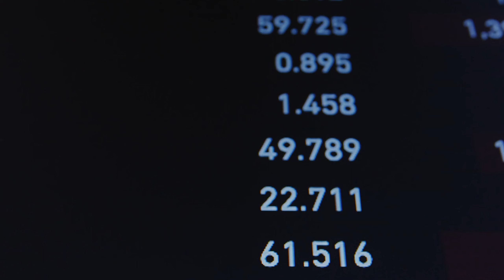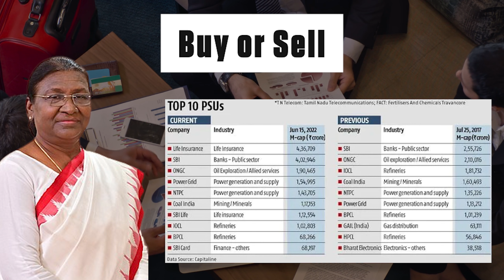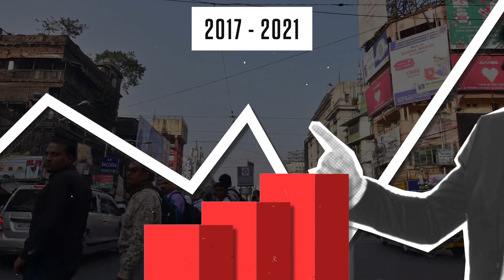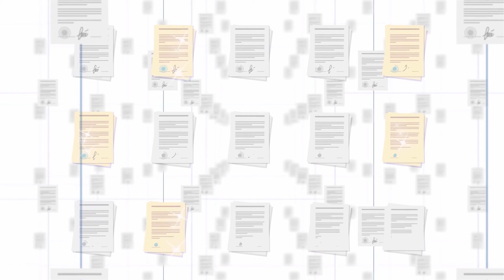Wapcos United IPO Launch Date, Details, Financials, News & Latest Updates - Finvesto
WapcosUnitedipo , How big is it? What is status of nse IPO? Regulatory Body

1- The Psychology of Money
2- The Intelligent Investor
3- The Warren Buffett Way
4- Rich Dad Poor Dad
5- Think & Grow Rich

1- Laptop
2 - Mobile
3 - Mic